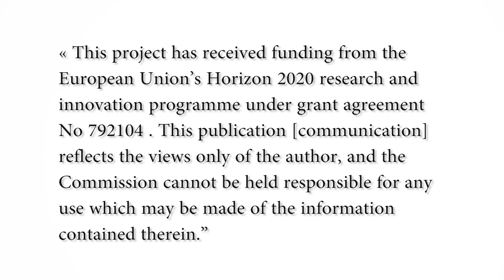GLOBAL BIOENERGIES: Forestry residues - a new resource for biofuels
When one thinks about biofuels, instinctively, sugarbeet and sugarcane come to mind.
But what we don't realize is that wood contains a huge amount of sugars.
It therefore has the ability to bring a very large amount of resources to face the huge markets that gasoline and jetfuel represent.
The Rewofuel project, supported the by European Commission and carried by Global Bioenergies and 10 partners, aims at convertingforestry residues into gasoline and jetfuel.

Global Bioenergies is one of the few companies worldwide, and the only one in Europe, that is developing a process to convert renewable resources into hydrocarbons through fermentation. The Company initially focused its efforts on the production of isobutene, one of the most important petrochemical building blocks that can be converted into fuels, plastics, organic glass and elastomers. Global Bioenergies continues to improve the performance of its process, to operate its demo plant in Germany, and to prepare the first full-scale plant through a joint venture with Cristal Union, named IBN-One. Global Bioenergies is listed on Euronext Growth Paris (FR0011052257 – ALGBE)